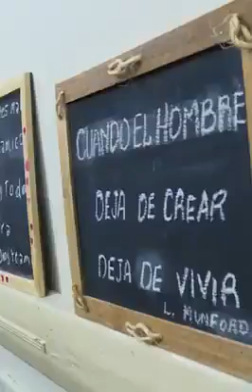SER Y HACER FELIZ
Hay espacios que te llenan de energía y que nos marcan el camino. Los abuelos del Taller Productivo Municipal se juntan todas las semanas para construir juguetes para los chicos que están internados en el Hospital de Niños.